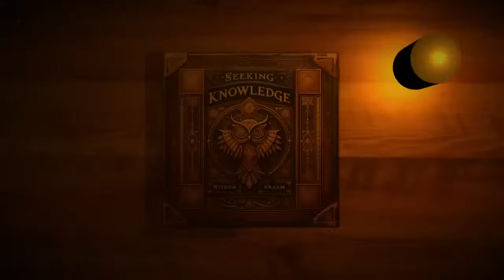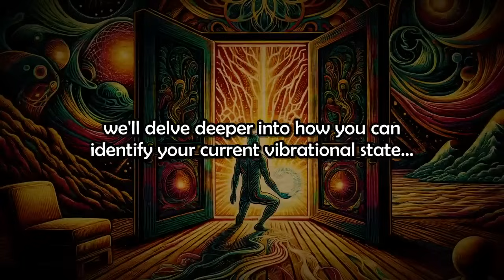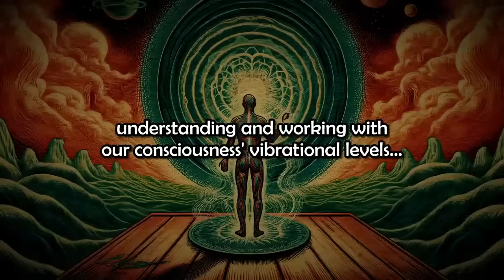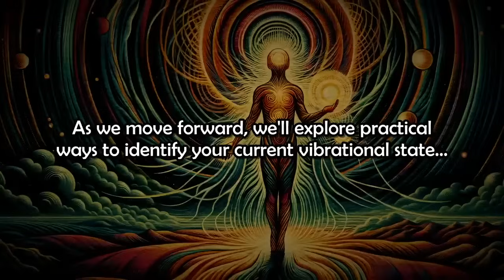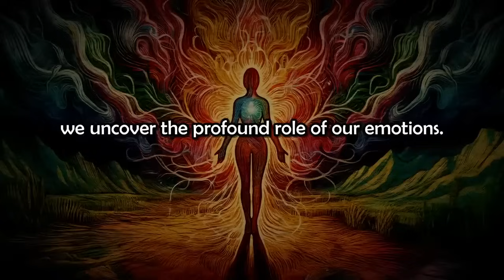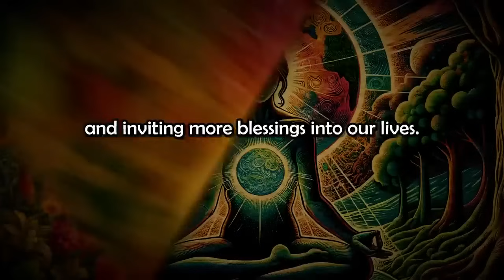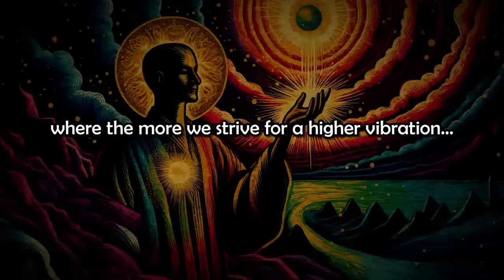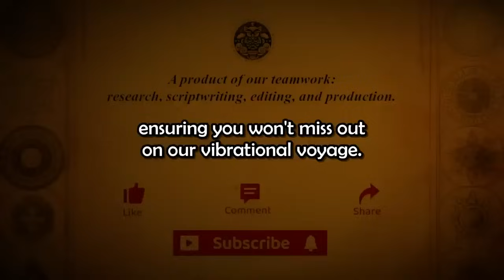At This Frequency, You Unlock a New Reality | Boost Your Base Vibration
In this video, we uncover the profound connection between the universe's vibrational energy and our personal reality. We explore the scientific and spiritual dimensions of vibration, revealing how everything around us—and within us—vibrates at different frequencies. By understanding and adjusting our own vibrational frequency, we can fundamentally transform our lives, attracting more joy, peace, and abundance. From the practical steps to elevate your vibration to the deeper implications of our vibrational state on our experiences and relationships, this journey offers a comprehensive guide to harnessing the power of vibration to change your reality. Join us as we reveal how to tune into your highest vibrational self and unlock a new level of existence.

Your support means the world to us. Have a wonderful day!

Video Chapters:
0:00 Introduction
0:55 The Concept of Vibration and Its Impact
4:03 Exploring Vibrational Levels of Consciousness
7:12 The Role of Base Vibration in Shaping Reality
10:56 Aspiring to Higher Vibrational Levels
12:33 The Importance of Thought Systems
14:21 Emotional Indicators of Vibrational Frequency
17:35 Practical Steps to Raise Our Vibration
20:36 Overcoming Obstacles in Raising Vibration